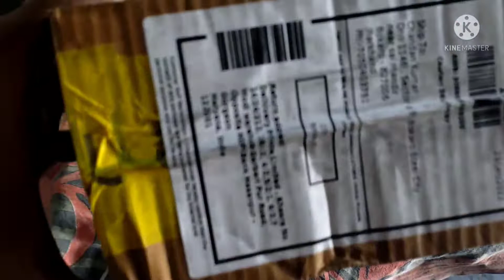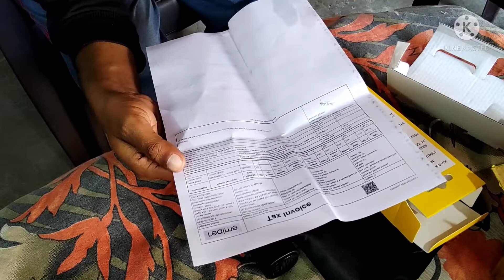Realme Beard Trimmer Unboxing And Full Review | 120 mins Run Time | Fast Charging Support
Best Trimmers:
Realme Trimmer 120mins

Mi Cordless beard trimmer 1c, 60 Mins

Mi Corded and Cordless beard trimmer, 90 Mins

Philips MG5740/15, 12-in-1, Face, Hair and Body - Multi Grooming Kit. Dual Cut Blades for Maximum Precision, 80 Mins Run Time (Silver)

Queries Solved:
1)realme trimmer unboxing and quick review
2)realme beard trimmer 120 mins
3)realme RMH2016 beard trimmer unboxing
4)realme trimmer first look
5)realme trimmer first impression
6)realme beard trimmer runtime
7)how to use travel lock feature in realme beard trimmer
8)realme beard trimmer charging time
9)realme beard trimmer 120 mins review
10)realme beard trimmer trimming range
11)best trimmer under 1500
12)best trimmer under 1000
13)trimmer for men under 1500
14)realme trimmer 120 mins unboxing
15)hindi
16)one tech